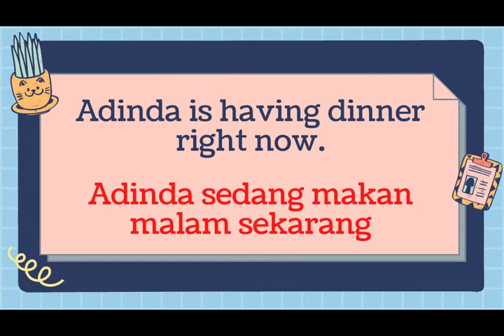(Part 3) Contoh Penggunaan Present Continuous Tense.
Part 3

Contoh Penggunaan Present Continuous Tense.

Rumus Present Continous Tense:
(+) Subject + is / am / are + V-ing + Object
(-) Subject + is / am / are + not + V-ing + Object
(?) Is / Am / Are + Subject + V-ing + Object

Present Continuous Tense digunakan untuk menyatakan kegiatan atau aktivitas yang sedang terjadi.

Apabila ada yang ditanyakan, silakan drop pertanyaan Anda di kolom komentar ya.

Terimakasih…